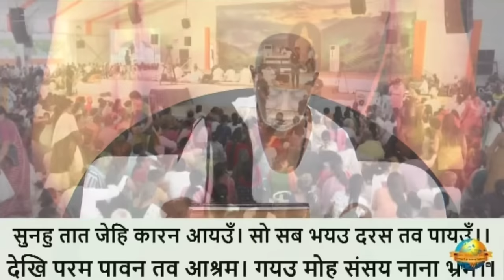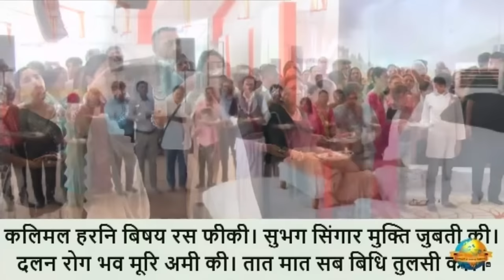Day 6 - Manas Samvatsar | Ram Katha 934 - Dharampur | 14/04/2024 | Morari Bapu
Morari Bapu's Ram Katha in Khanda, Dharampur: 9th April - 17th April 2024

Katha Chaupai:

संबत सोरह सै एकतीसा । करउँ कथा हरि पद धरि सीसा ॥
saṁbata soraha sai ekatīsa | karau̐ kathā hari pada shari sīsā ||

नौमी भौम बार मधु मासा । अवधपुरीं यह चरित प्रकासा ॥
naumī bhauma bāra madhu māsā | avadhapurī̐  yaha carita prakāsā

Day 6 - Manas Samvatsar
Date: 14/04/2024
Location:  Khanda, Dharampur, - Gujarat, India
Katha: 934
Language: Gujarati

This video is protected by International copyright laws. Reproduction and distribution of this video content as in full or in part without written permission of the Shree Chitrakutdham Trust is strictly prohibited and all unauthorised usage, in any manner whatsoever, will be considered as copyright infringement and such acts will face legal prosecution and/or penal action.